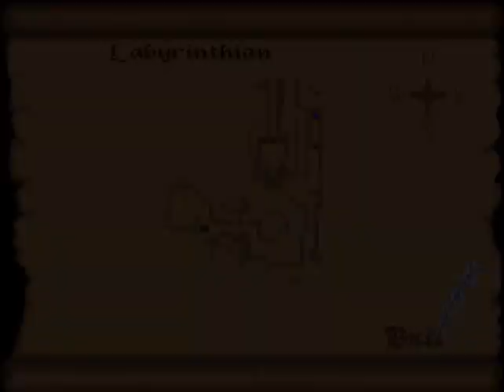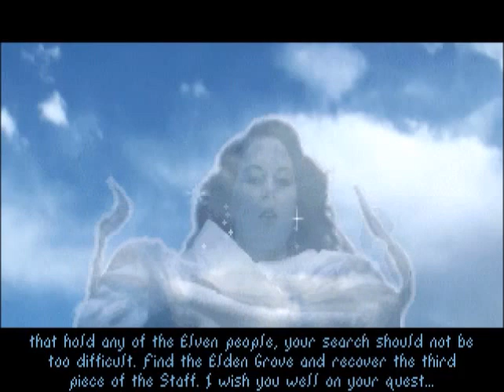The Elder Scrolls 1 : The Arena gameplay (08) Labyrinthian Full Exploration no comment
"It seems that you were well chosen. I see that you have won the first piece of the Staff. That in and of itself is not a simple task. Tharn, it seems, is not as concerned with you as I had thought he would be. Perhaps he thinks you dead or lost in the sewers from which you escaped. That is well, for I have discovered the second piece's location. There was once a great maze, built by the Archmagus Shalidor to guard what he called Glamorill, the elven term for 'The Secret of Life'. I know not the location of the great maze, which was called the Labyrinthian, but somewhere in its twisted corridors lies the second piece of the Staff of Chaos. Shalidor, according to the old texts, made his home in the Fortress of Ice. He would not have built the Labyrinthian far from his home. I would search to the north for such a place. I wish you well on your journey..."